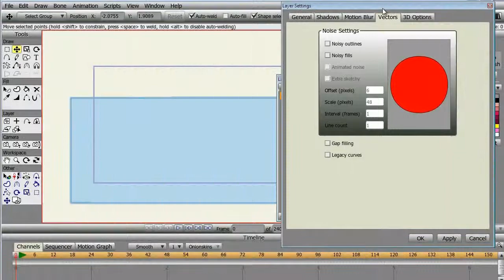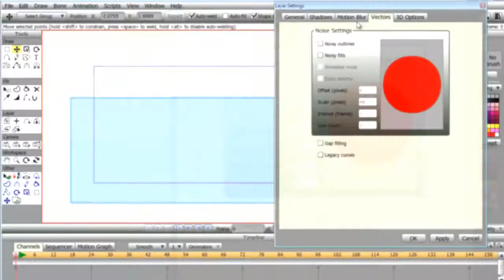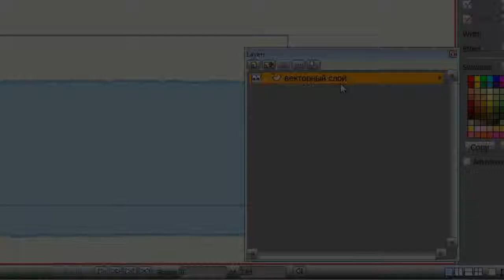Anime Studio Pro 9 - 022 - Векторы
Предлагаем вашему вниманию удобный способ получения необходимой вам информации(просто нажмите на цифры и видео перемотается на нужный момент):

Эффект  - 01:02
Настройки - 01:35
Прочитайте инструкцию.